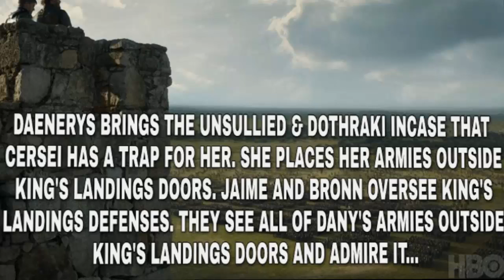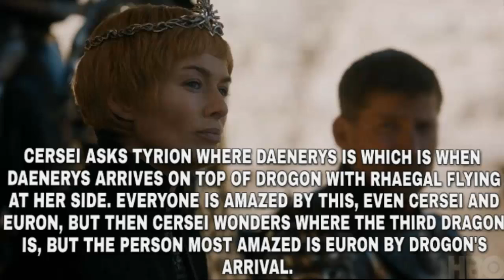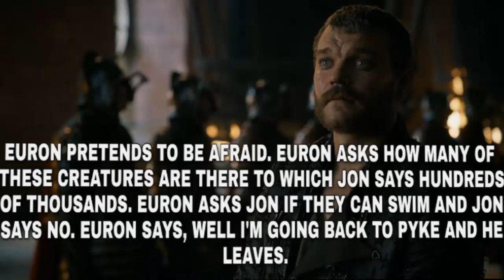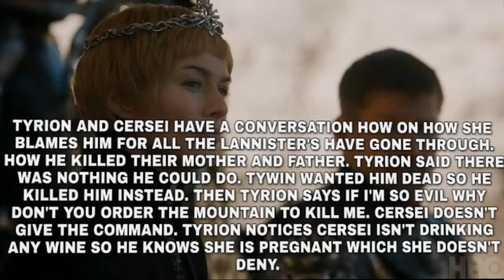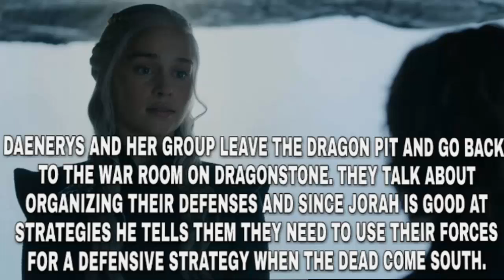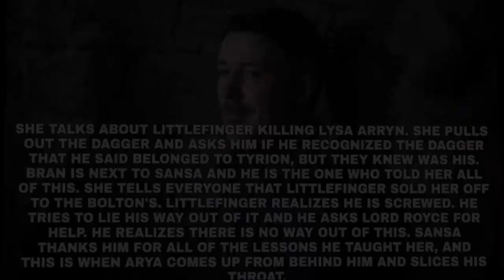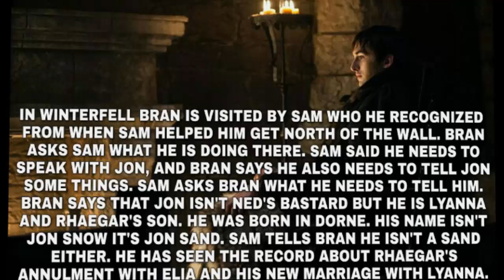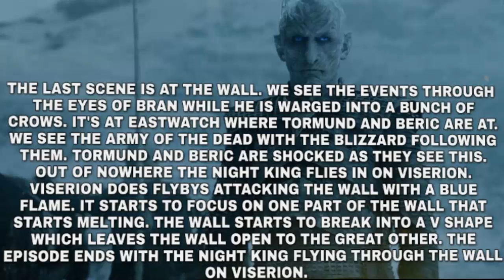Game of Thrones Season 7 Episode 7 Leaked Scenes - Game of Thrones season 7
Game of Thrones Season 7 Episode 7 is a few days away so let's go over what was leaked on Reddit. If any of this is accurate the Season 7 Finale should have a few major scenes. Jon Snow and Daenerys Targaryen will have sex. I think Daenerys will get pregnant by Jon.. Bran Stark and Samwell Tarly will figure out the truth about Jon Snow. His parents Rhaegar Targaryen and Lyanna Stark were actually married which would make Jon Snow the legitimate heir to the Iron Throne. This could also mean Jon Snow's real name is Aegon Targaryen. Hard to say what is true but you be the judge.